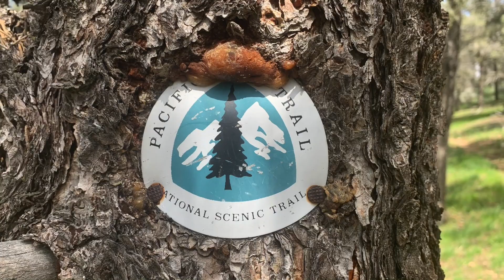Day 42 ???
Kiwi Sisters PCT Challenge